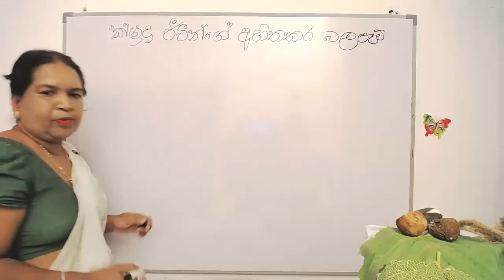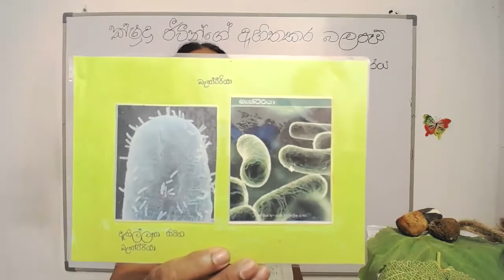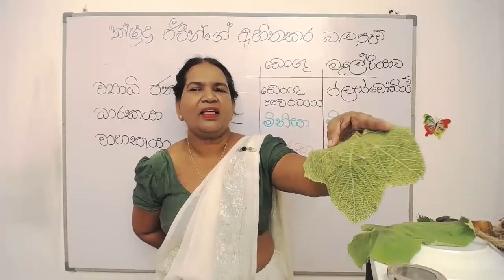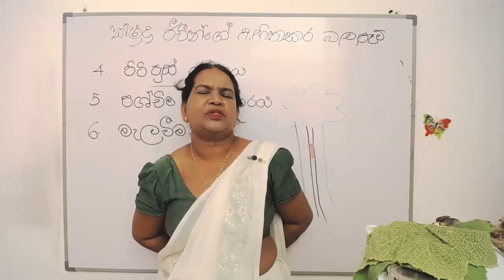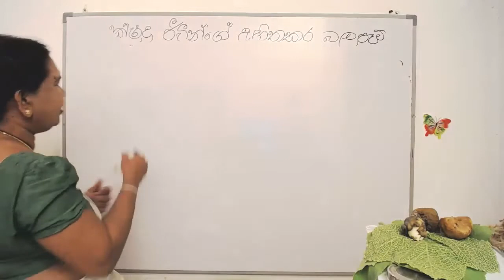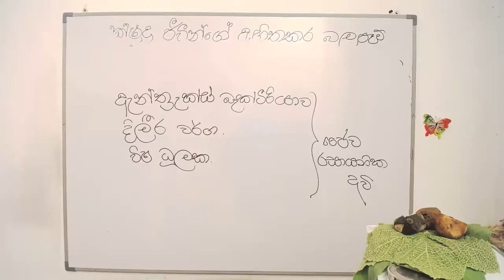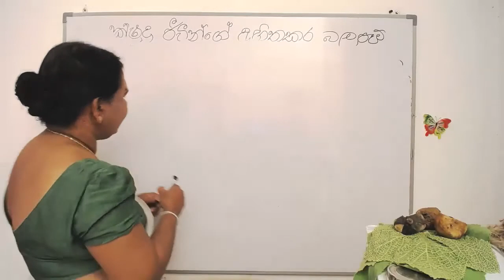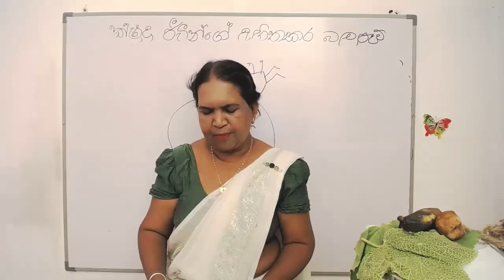01 වන පාඩම (ක්ෂුද්‍ර ජීවීන්ගේ භාවිත - 03 කොටස) | 9 වන ශ්‍රේණිය විද්‍යාව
ක්ෂුද්‍ර ජීවීන්ගේ  අහිතකර බලපෑම්

1) නම
2) පංතිය, Whatsapp කරන්න